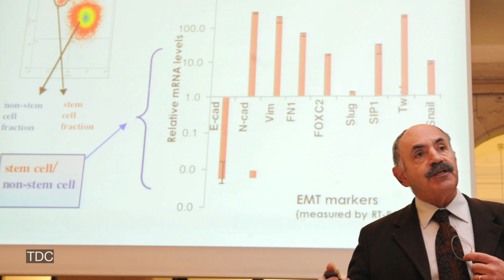Zuckerberg, Brin Award $33 Million To Scientists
Mark Zuckerberg and Sergey Brin are two of the biggest names behind The Breakthrough Prize in Life Sciences which will honor the top scientists and innovators in the technological, medical, and biological fields every year.